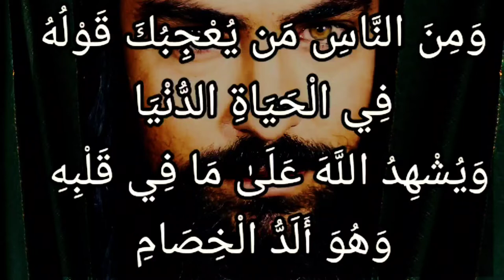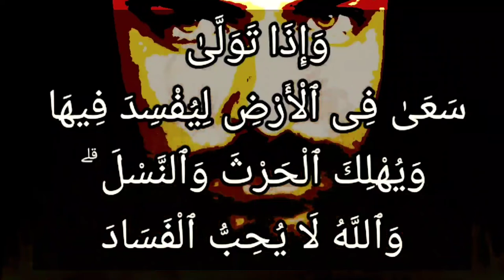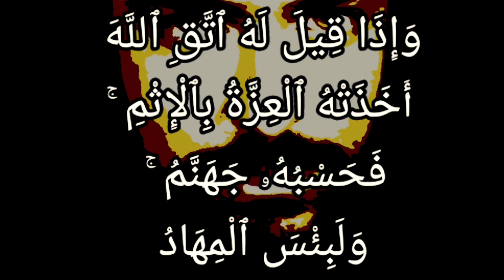حال المنافقين في سورة البقرة (٢٠٤- ٢٠٦) : ومن الناس من يعجبك قوله...... ولبئس المهاد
وَمِنَ النَّاسِ مَن يُعْجِبُكَ قَوْلُهُ فِي الْحَيَاةِ الدُّنْيَا وَيُشْهِدُ اللَّهَ عَلَىٰ مَا فِي قَلْبِهِ وَهُوَ أَلَدُّ الْخِصَامِ (204) وَإِذَا تَوَلَّىٰ سَعَىٰ فِي الْأَرْضِ لِيُفْسِدَ فِيهَا وَيُهْلِكَ الْحَرْثَ وَالنَّسْلَ ۗ وَاللَّهُ لَا يُحِبُّ الْفَسَادَ (205) وَإِذَا قِيلَ لَهُ اتَّقِ اللَّهَ أَخَذَتْهُ الْعِزَّةُ بِالْإِثْمِ ۚ فَحَسْبُهُ جَهَنَّمُ ۚ وَلَبِئْسَ الْمِهَادُ (206)

قصة الأخنس بن شريق الثقفي..